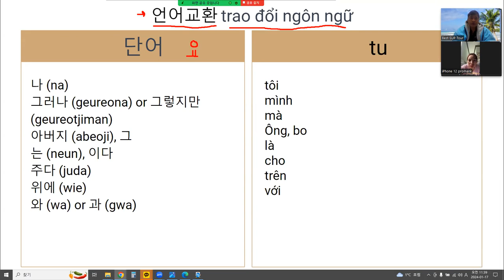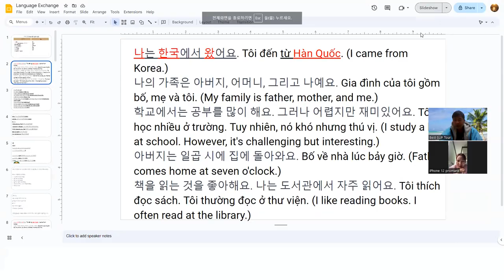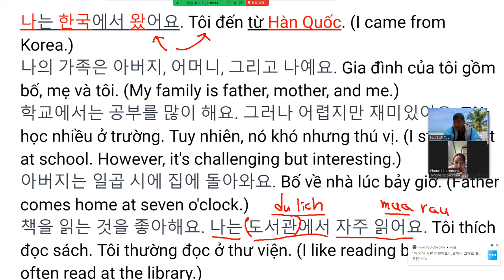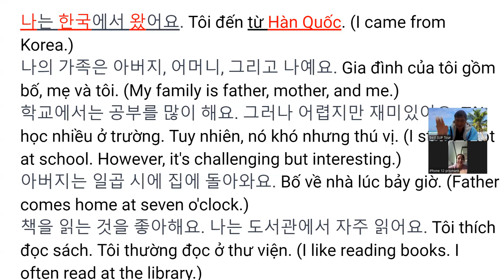베트남 한달살기 - 언어교환 기초편 Sống ở Việt Nam trong một tháng - Trao đổi ngôn ngữ cơ bản 30